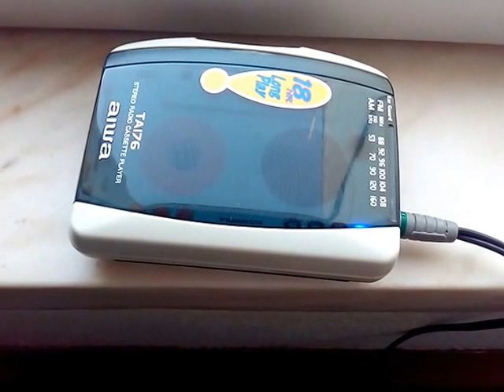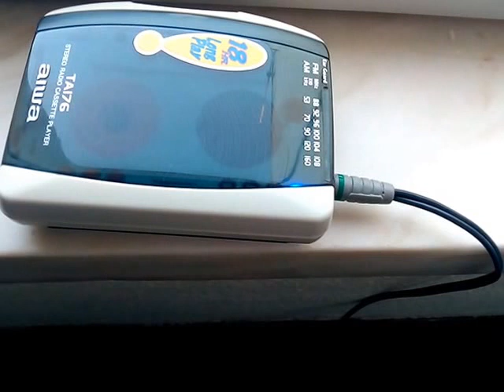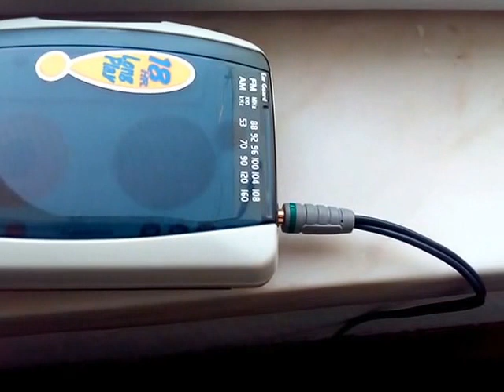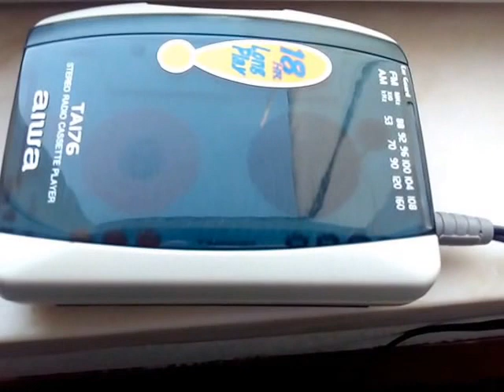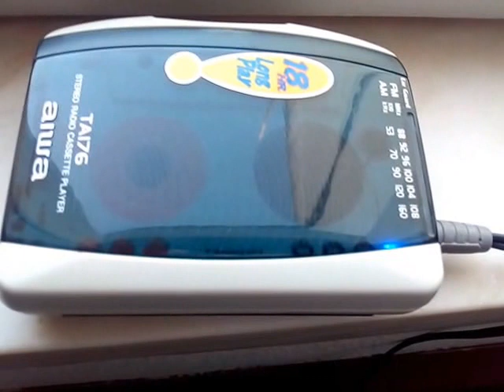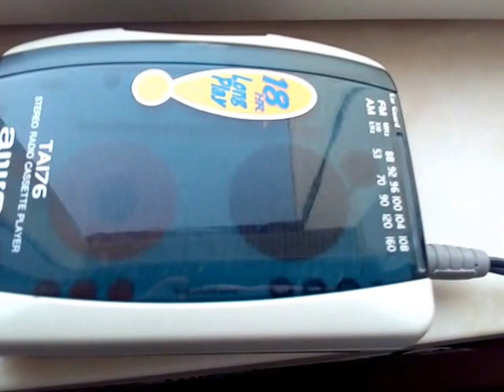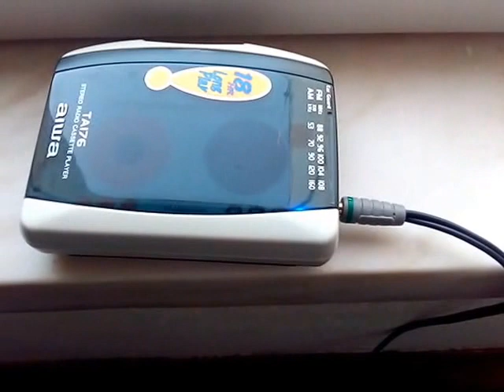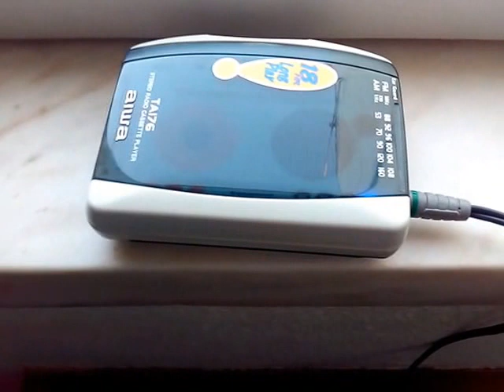Old Tech YouTube Audio Library played in a portable cassette player using a MP3 player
Some songs from YouTube library played in a portable cassette player (aka "Walkman") using a MP3 player which actually works as a cassette adaptor. Audio directly recorded from cassete player output.